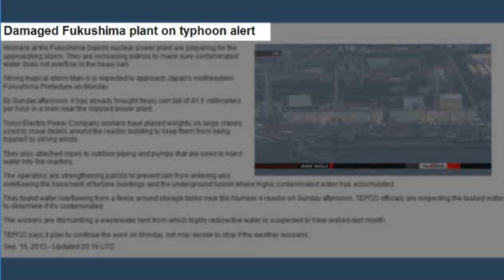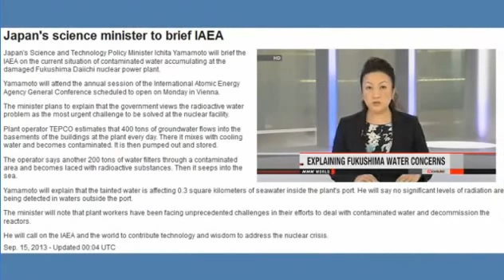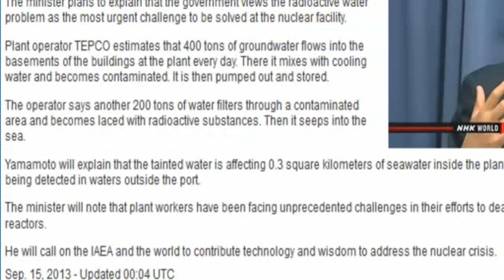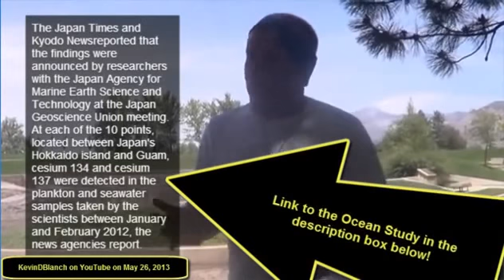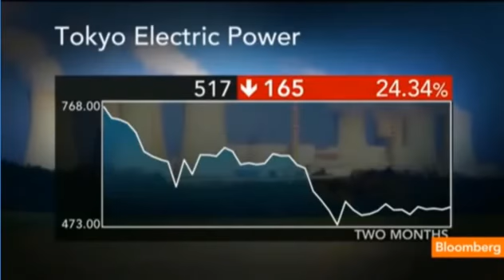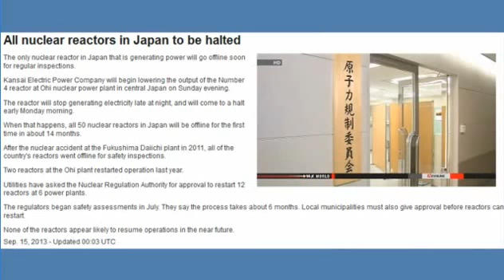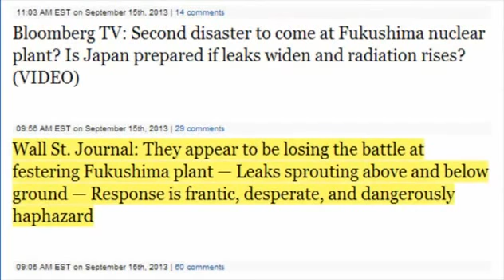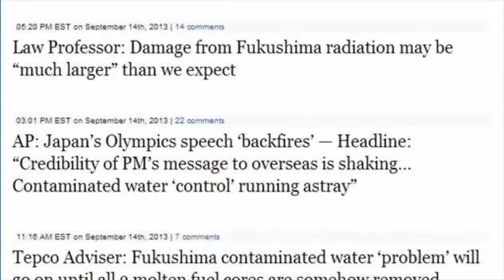Fukushima TYPHOON ALERT, Tepco Prepares to LIE BOLD FACE TO IAEA! update 9/15/13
MOST OUTRAGEOUS MOMENTS ABOUT TO TAKE PLACE!
Yamamoto will explain that the tainted water is affecting 0.3 square kilometers of seawater inside the plants port. He will say no significant levels of radiation are being detected in waters outside the port. Damaged Fukushima plant on typhoon alert

Damaged Fukushima plant on typhoon alert
Workers at the Fukushima Daiichi nuclear power plant are preparing for the approaching storm. They are increasing patrols to make sure contaminated water does not overflow in the heavy rain.
Strong tropical storm Man-yi is expected to approach Japans northeastern Fukushima Prefecture on Monday.
By Sunday afternoon, it has already brought heavy rain fall of 41.5 millimeters per hour in a town near the crippled power plant.
Tokyo Electric Power Company workers have placed weights on large cranes used to move debris around the reactor building to keep them from being toppled by strong winds.
They also attached ropes to outdoor piping and pumps that are used to inject water into the reactors.
The operators are strengthening patrols to prevent rain from entering and overflowing the basement of turbine buildings and the underground tunnel where highly contaminated water has accumulated.
They found water overflowing from a fence around storage tanks near the Number 4 reactor on Sunday afternoon. TEPCO officials are inspecting the leaked water to determine if its contaminated.
The workers are dismantling a wastewater tank from which highly radioactive water is suspected to have leaked last month.
TEPCO says it plan to continue the work on Monday, but may decide to stop if the weather worsens.

LINKS TO BLOW THE IAEA TEPCO LIE OUT OF THE WATER HERE:
PUT THIS DOCUMENT IN YOUR PIPE AND SMOKE IT TEPCO AND THE IAEA!
AND THIS ONE, TOO
Published on Friday, May 24, 2013 by Common Dreams
Radioactive Cesium Recorded at 10 Spots in Pacific Ocean After Fukushima
Researchers release report showing cesium in seawater, plankton following Fukushima disaster
ITS NOT LIKE WE HAVENT BEEN TALKING ABOUT THIS... AND YET TEPCO DECIDES TO GO BOLD FACE INTO THE IAEA AND LIE THEIR FUCKING FACES OFF (AGAIN). SERIOUSLY? SERIOUSLY? HOW STUPID DO YOU THINK PEOPLE ARE? Contamination limited to the area zero point 3 sq. KM In Front of The Plant?! WHAT THE FUCK!?! I know the DOE, DOD, NRC, IAEA, and alphabet agencies are behind all of this crap, but GEEZUS! ZERO POINT 3 sq. KM IN FRONT OF THE NUCLEAR POWER PLANT LEAKING LIKE A SIV FOR OVER 2.5 YEARS ON END?

Document after Document... and yet its safe for Olympics 2020... typhoon XYZ on its way... Fukushima slip boom crash slide into Pacific Ocean. Problem Solved? OMG!

MsMilky simply throwing my hands up. When will people WAKE UP? (NOT speaking to current company reading this... but just in General!)

Japans science minister to brief (AKA LIE) IAEA
Japans Science and Technology Policy Minister Ichita Yamamoto will brief the IAEA on the current situation of contaminated water accumulating at the damaged Fukushima Daiichi nuclear power plant.
Yamamoto will attend the annual session of the International Atomic Energy Agency General Conference scheduled to open on Monday in Vienna.
The minister plans to explain that the government views the radioactive water problem as the most urgent challenge to be solved at the nuclear facility.
Plant operator TEPCO estimates that 400 tons of groundwater flows into the basements of the buildings at the plant every day. There it mixes with cooling water and becomes contaminated. It is then pumped out and stored.
The operator says another 200 tons of water filters through a contaminated area and becomes laced with radioactive substances. Then it seeps into the sea.
Yamamoto will explain that the tainted water is affecting 0.3 square kilometers of seawater inside the plants port. He will say no significant levels of radiation are being detected in waters outside the port.
The minister will note that plant workers have been facing unprecedented challenges in their efforts to deal with contaminated water and decommission the reactors.
He will call on the IAEA and the world to contribute technology and wisdom to address the nuclear crisis.

Japan halts last nuclear reactor

Fukushima breaking news